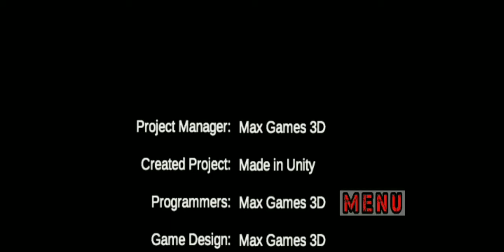Zombie Evil Horror 1 : Underworld City - FPS Shooting Games Full Gameplay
Escape from evil and find the way out

Zombie Evil Horror 1 Scary hunt
Takes place in an Underworld in the city,
Where it is full of terrifying zombies,
A soldier was sent to contain this infestation of zombies,
And save everyone, But he will have lot of difficulties in eliminating everyone,
There begins the great Evil.